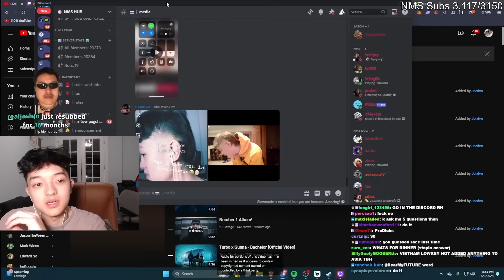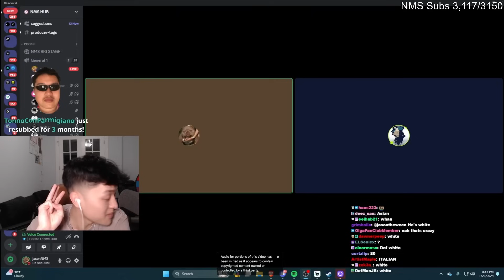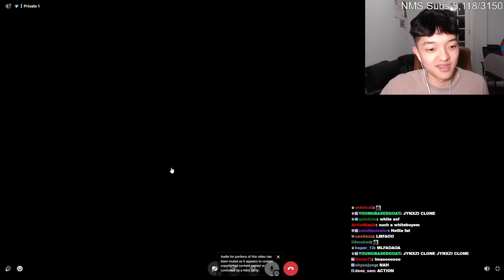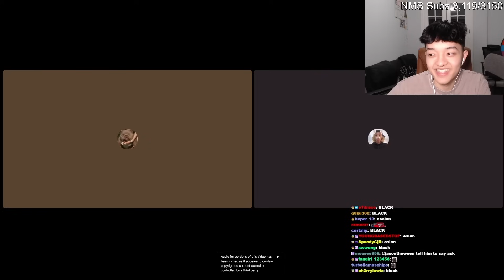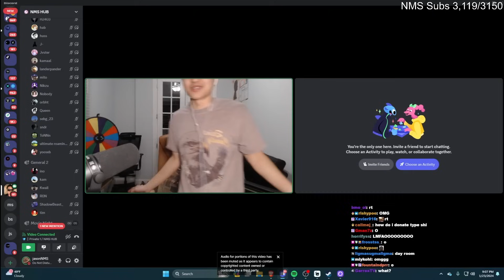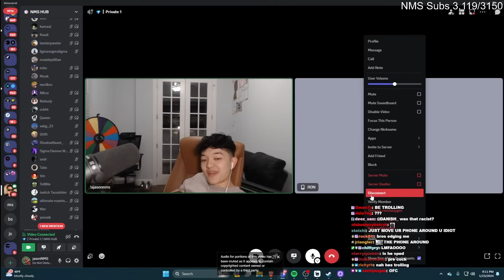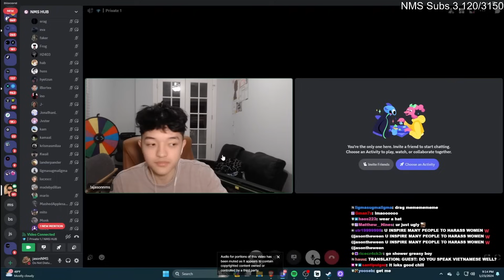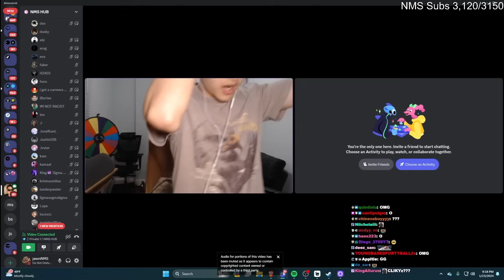Guessing My Viewers Race In 5 Questions